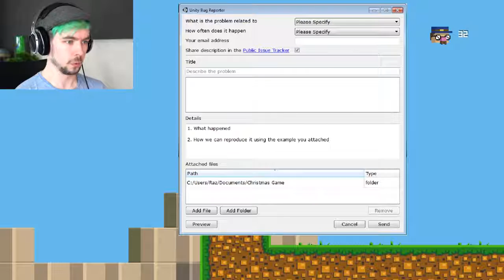TAKE ALL MY RAGE | The Narrator Is A Dick - JACKSEPTİCEYE HD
TAKE ALL MY RAGE | The Narrator Is A Dick - JACKSEPTİCEYE HD HD